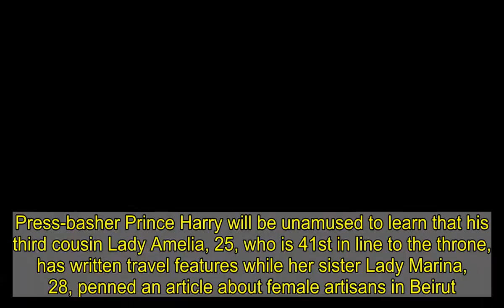TALK OF THE TOWN: Lady Marina and Amelia Windsor write for Vogue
Hold the front page – two members of the Royal Family are trying their hand at journalism.Sisters Lady Marina and Lady Amelia Windsor – granddaughters of the Duke of Kent – have started writing articles for fashion magazine Vogue.Press-basher Prince Harry will be unamused to learn that his third cousin Lady Amelia, 25, who is 41st in line to the throne, has written travel features while her sister Lady Marina, 28, penned an article about female artisans in Beirut. There's always a spare desk at Talk of the Town girls…    Boomtime for Kate's 'kids'The fashion industry was on hold for most of last year, yet somehow the Kate Moss modelling agency is still looking good. Kate's 'not for pretty people' business – which she filled with children of her famous friends – has been booming while others were pushed to the brink, defying the odds by posting profits of nearly £2million, a 29 per cent rise in a year.Meanwhile, Kate was notable by her absence at a birthday party for former best pal Fran Cutler in Notting Hill last week. They fell out in 2018 when Kate caught Fran bitching about her behind her back.     My lips are sealed, but...Which celeb mum worked her socks off to get back into shape for a 'post baby body' magazine shoot just a few months after giving birth… only to discover she is expecting again! In the end she had to cover up to hide the bump.